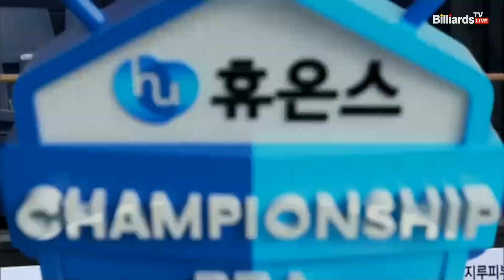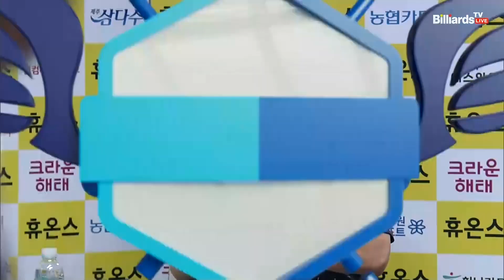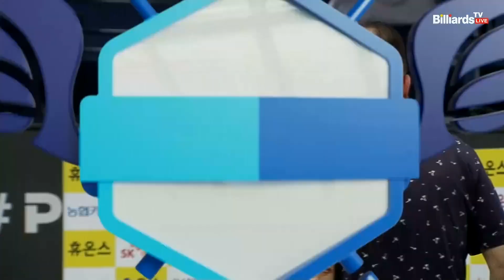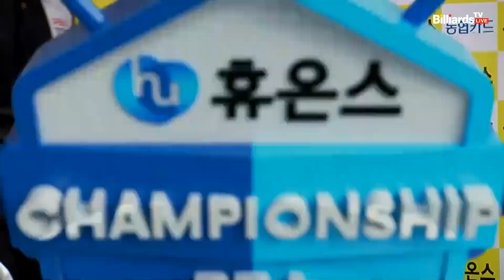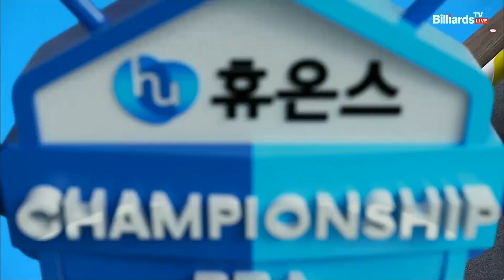마민껌vs최재동 32강 1세트[휴온스 PBA 챔피언십 23-24]